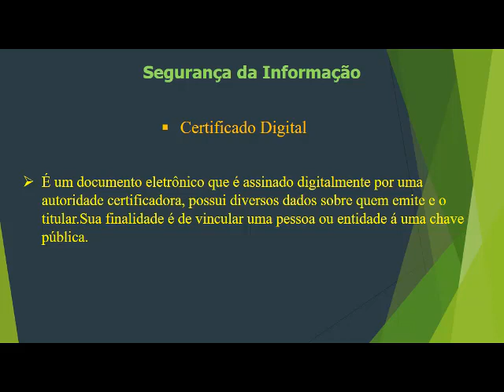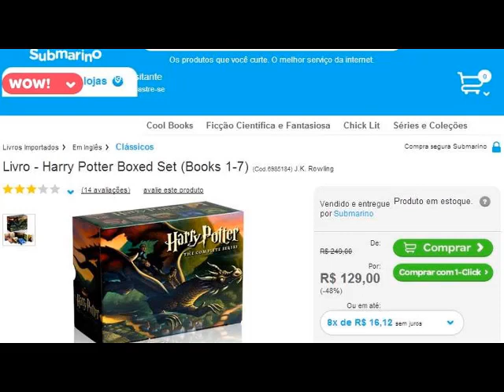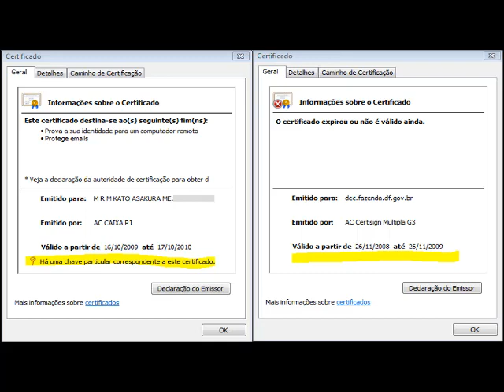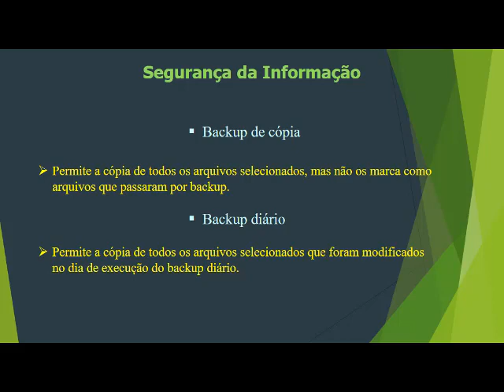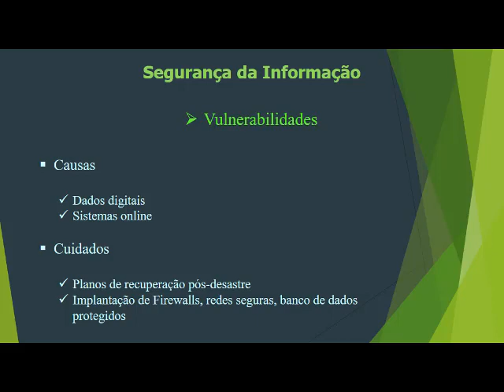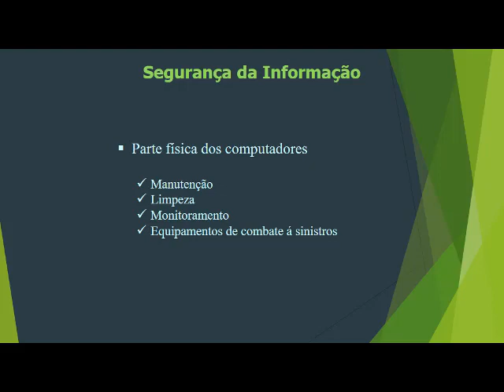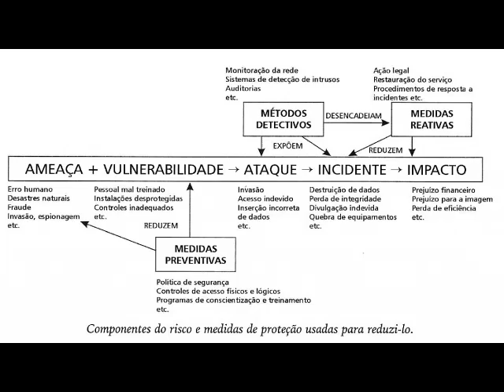Aula 15 Certificado digital, backups e vulnerabilidades